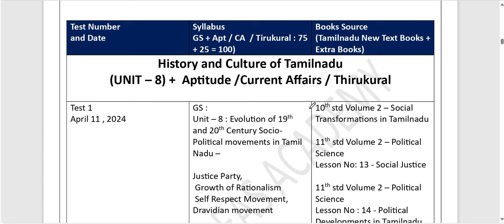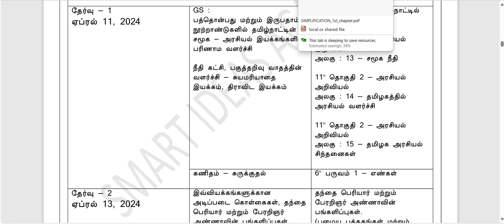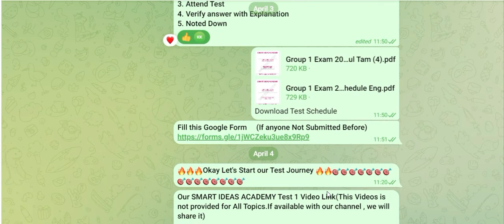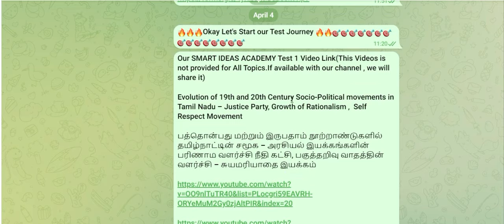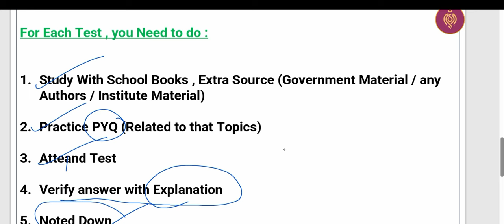Tnpsc Group 1 Test 1 Study Material Sample | Tnpsc Preparation Strategy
Tnpsc Group 1 Test Batch Study Material (Test 1)
(Starts on April 11 , 2024)

Syllabus:
Unit 8
Evolution of 19th and 20th Century Socio-Political movements in Tamil Nadu – Justice Party, Growth of Rationalism ,  Self Respect Movement
பத்தொன்பது மற்றும் இருபதாம் நூற்றாண்டுகளில் தமிழ்நாட்டின் சமூக – அரசியல் இயக்கங்களின் பரிணாம வளர்ச்சி நீதி கட்சி, பகுத்தறிவு வாதத்தின் வளர்ச்சி – சுயமரியாதை இயக்கம்

1. School Book Pdf

2. Tamilnadu Government Material GOVERNMENT MATERIAL

Aptitude
Simplification – சுருக்குக

1. School Book Pdf

2. Tamilnadu Government Material